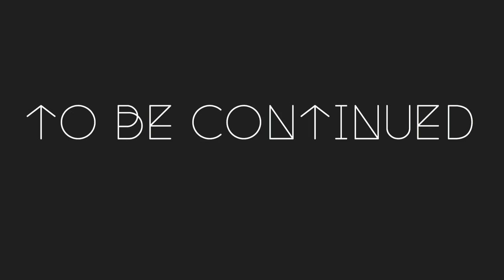Don’t Close Your Eyes | Short Film ft Ruth May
Hey cupcakes something different for you but it’s been a dream of mine to become an actress so I’m putting myself out there and making it happen. This is my first short film directed by my sister in law who you should follow on YouTube and Instagram so thank you for watching enjoy let me know if this was scary.